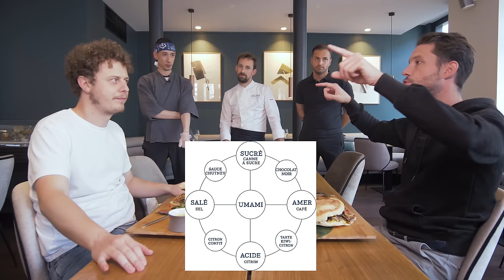NORMAN - KEBAB À 6€ VS KEBAB À 1000€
⬇️ LIEN POUR ACHETER MON LIVRE ⬇️
Avec mon pote YouTuber Morgan VS on a testé un KEBAB À 6€ puis un KEBAB À 1000€ !
1er restaurant "Anamour" 14 Boulevard Vincent Auriol 75013
2ème restaurant "Anona" 80 Boulevard des Batignolles 75017
Avec le chef d’Anona Thibaud Spiwack
Chef Turc :Akarsu Firat fondateur du Kebab Berliner : 134 Boulevard Voltaire 75011 Paris
Maître Sushi Hirose Abe / insta @hiroseAbeOfficiel (maître Sushi à domicile donc pas de restau)